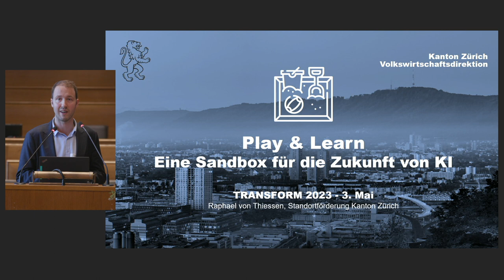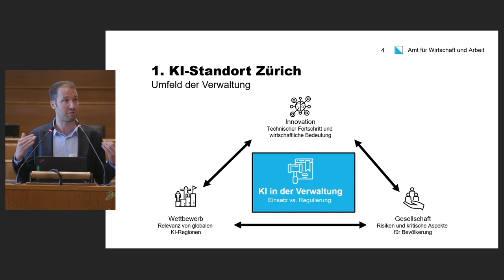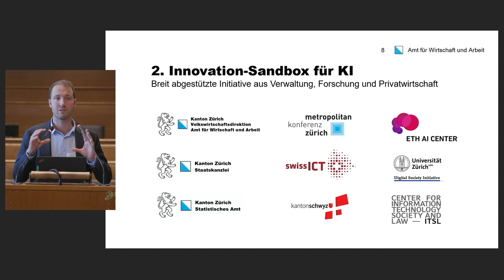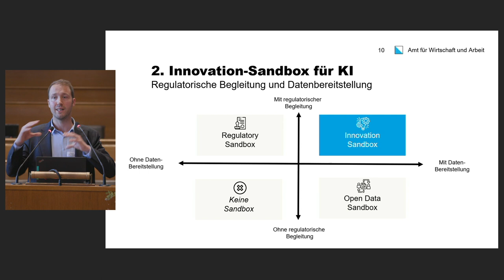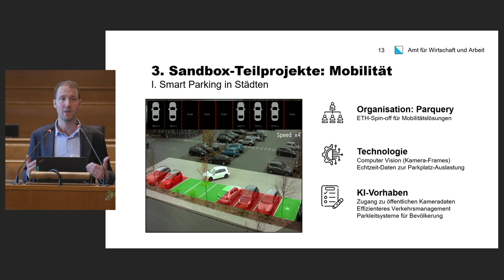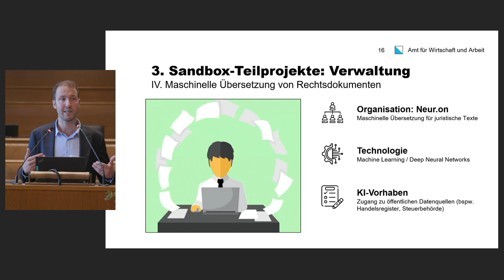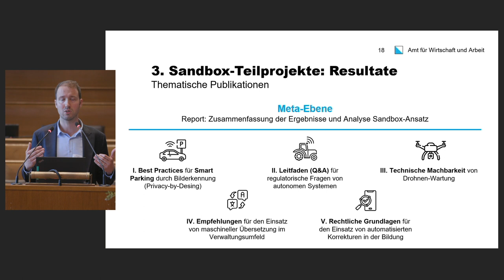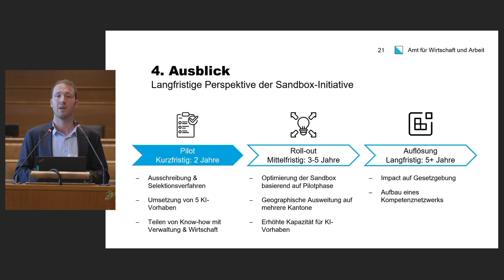Förderung von Künstlicher Intelligenz für den Standort Zürich (Raphael von Thiessen, TRANSFORM 2023)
Raphael von Thiessen stellt die Zürcher Sandbox vor, wo Start-ups, etablierte Technologie-Unternehmen und Forschungsinstitute eng mit der öffentlichen Verwaltung zusammenarbeiten. Ausgewählte mit Künstlicher Intelligenz arbeitende Projekte erhalten darin Unterstützung durch die Bereitstellung von regulatorischem Knowhow oder Datenquellen aus dem kantonalen Ökosystem. Er teilt Erkenntnisse, die bei der Unterstützung von Projekten mit autonomen Industrie-Fahrzeugen, maschineller Übersetzung im öffentlichen Sektor oder Smart Parking in Städten gemacht wurden.